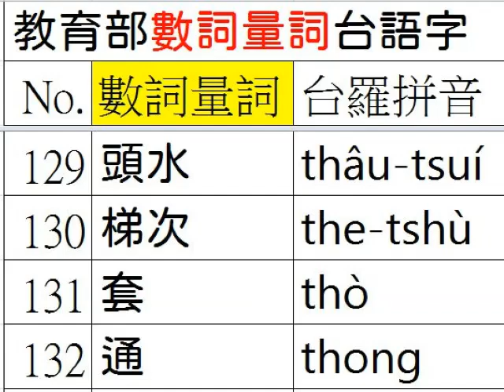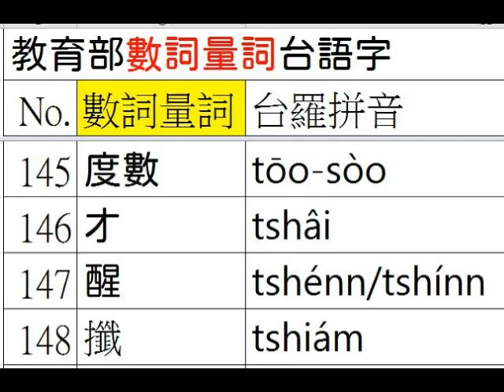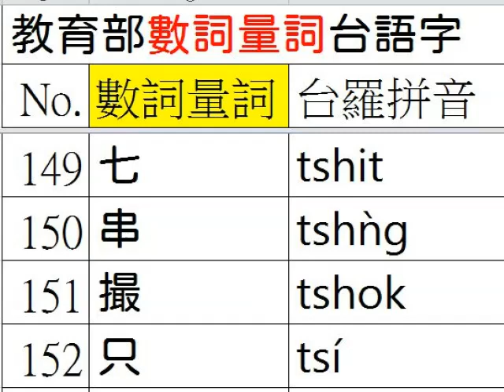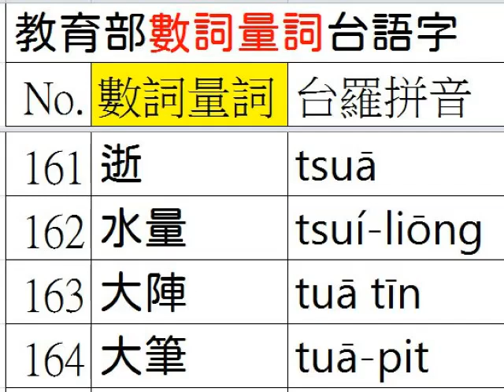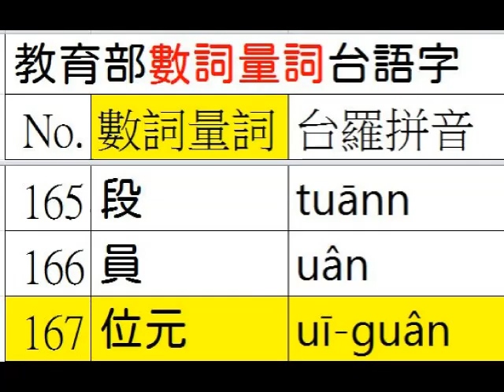台語正身(008/over422)台羅釘根 A099 05 數詞 量詞 5之5